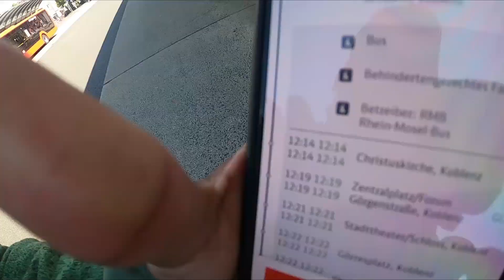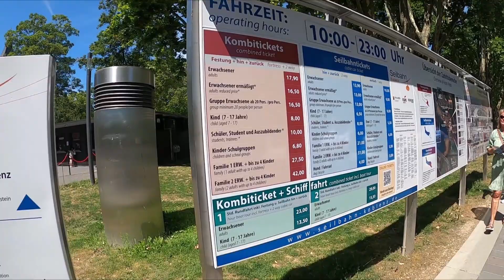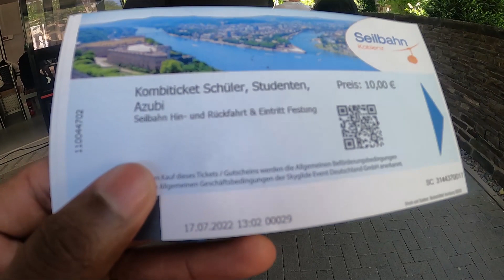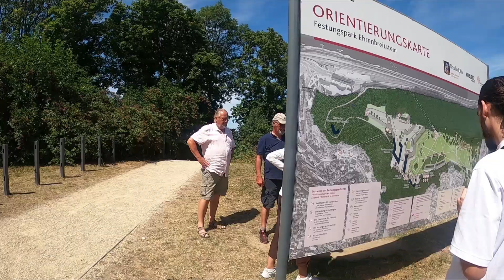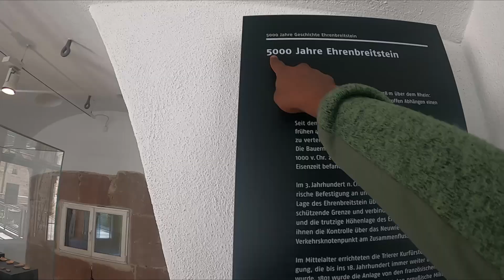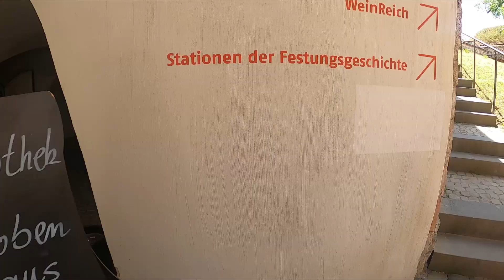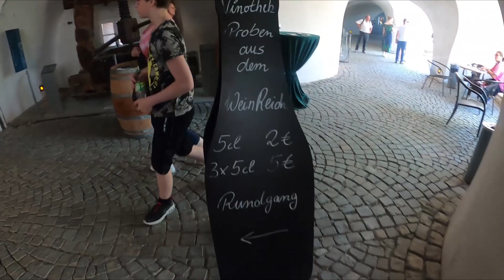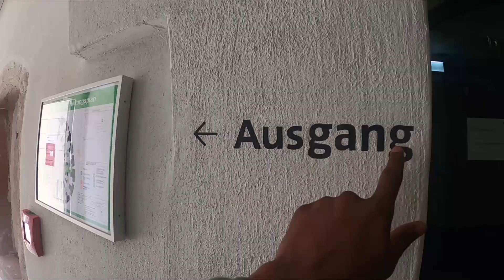Koblenz - The German corner, cable car and Castle | Germany | Tamil Vlog | Nishanth Siegener